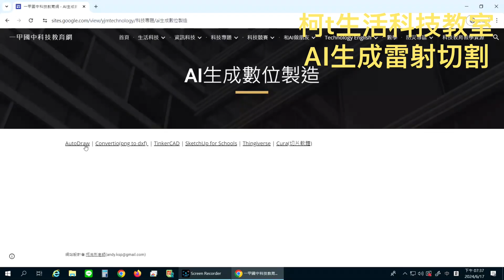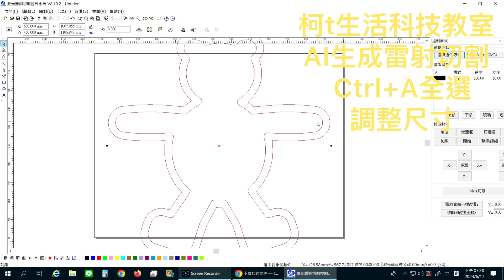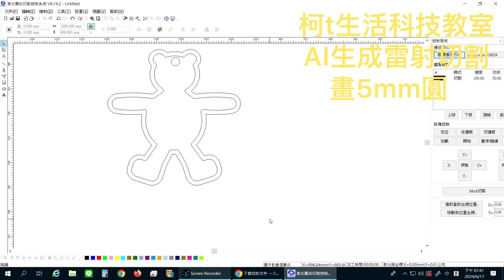柯t生活科技教室AI生成雷射切割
教材分享在一甲國中科技教育網